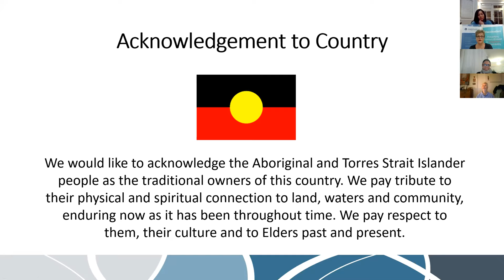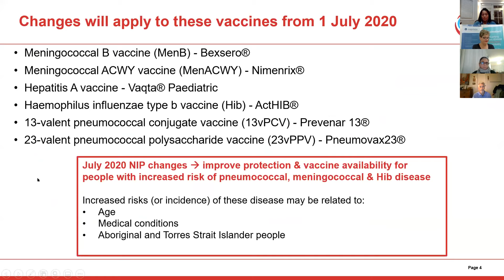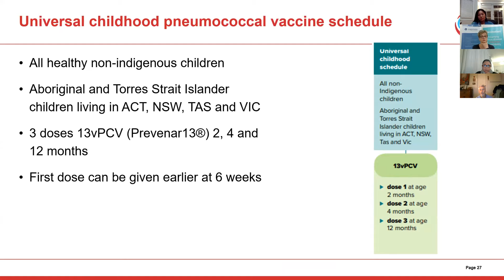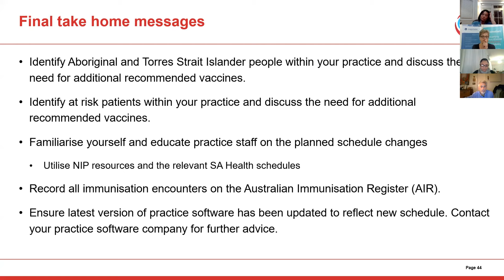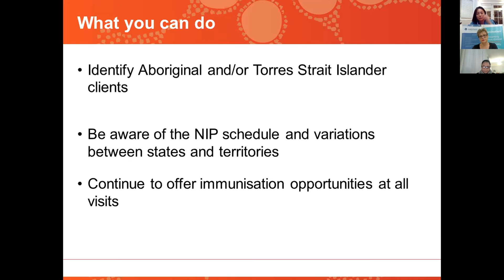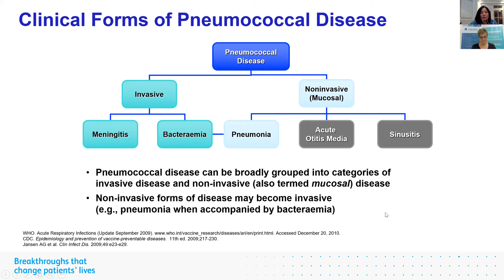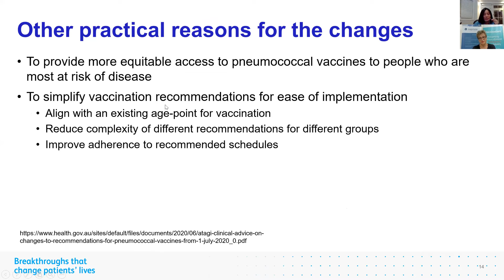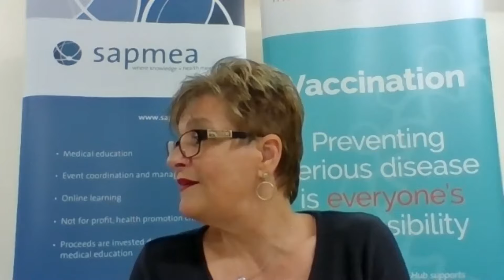Immunisation Update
National Immunisation Program (NIP) schedule changes from 1 July 2020.
There will be changes to the NIP designed to improve protection against meningococcal and pneumococcal disease. The changes are being implemented following recommendations from the Australian Technical Advisory Group on Immunisation (ATAGI) and other clinical experts.
- Changes to the NIP meningococcal vaccination schedule
- Changes to the NIP pneumococcal vaccination schedule

Please note: Unfortunately, there were some sound issues at different times during the webinar. Please accept our apologies. To ensure providers do not miss the information, please to view Angela's points.